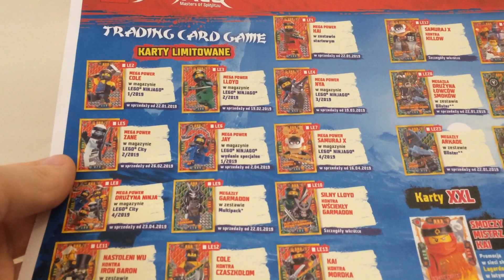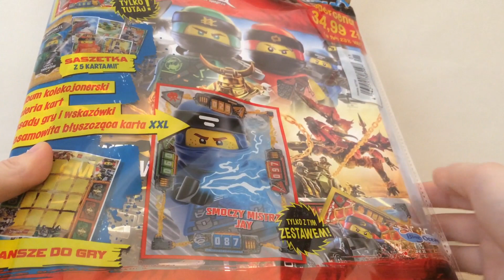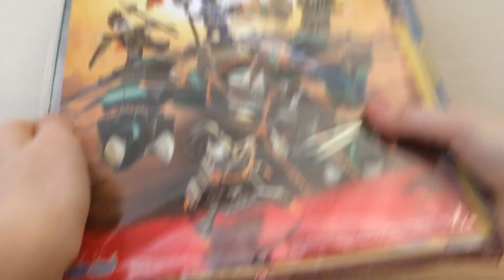Opening paczki od wydawnictwa Blue Ocean [NINJAGO]